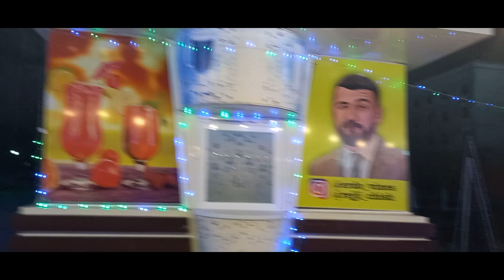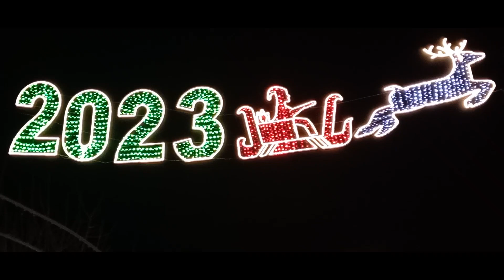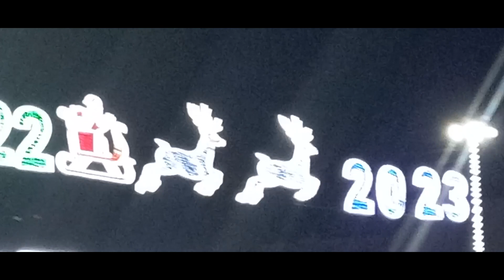Ёлка в Ургенче.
В этом году город Ургенч встречает Новый год по-другому, раньше в центре нашего города была одна большая ёлка , а в этом году Ёлки были установлены в парке отдыха и в центре города. Наблюдая за тем, как наш город красиво оформлен, можно почувствовать себя в сказочном городе. Поздравляю всех с новым 2023 годом.

Bu yil Urganch shahri yangi yilni boshqacha kutib olayapti, oldinlari shahrimiz markazida bitta archa urnatilar edi, bu yil esa istirohat bogida va shahar markazida archalar urnatildi. Shahrimiz juda chiroyli qilib bezatilganini kurib insonni kayfiyati kutariladi.
Hammangizni yangi 2023 yil bilan tabriklayman.